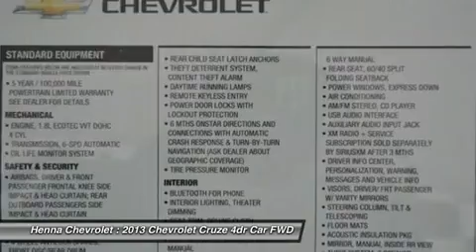2013 CHEVROLET CRUZE Austin, TX D7152425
2013 CHEVROLET CRUZE Austin, TX
Stock# D7152425

Henna Chevrolet
8805 North IH-35

You'll love this 2013 Chevrolet Cruze. This is a car you'll want to take home. With 215 miles, it features Automatic transmission and an exterior color of Summit White. Call us and be the first to open the car door today!